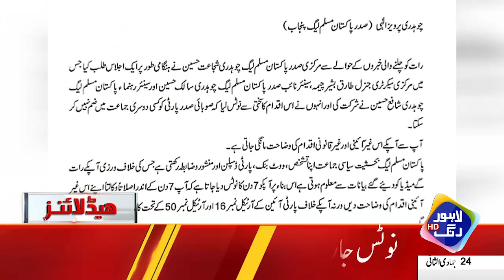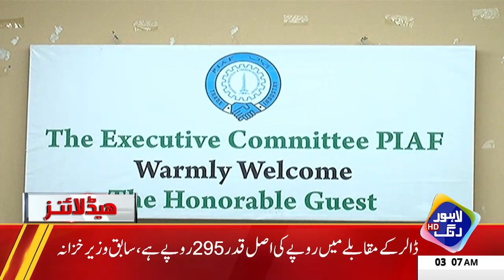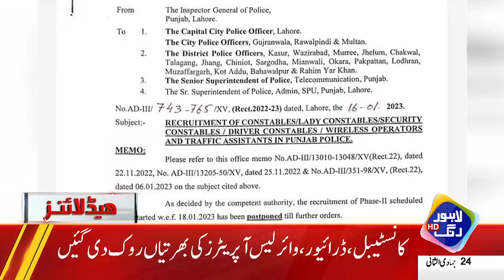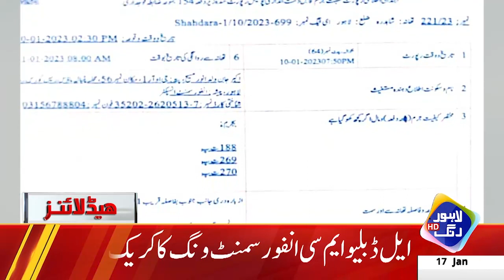Bari Bari Mulaqaton MEin Tezi | Headlines 03 AM | 17 January 2023 | Lahore Rang